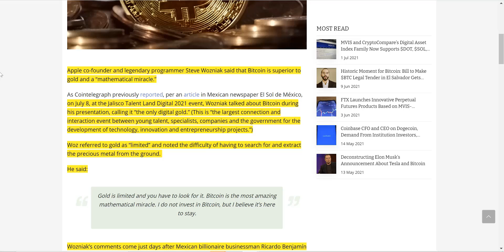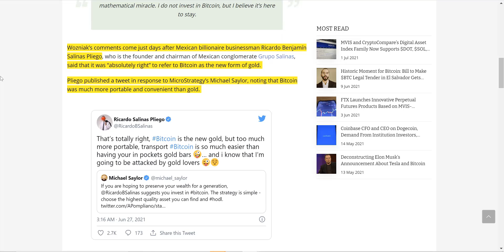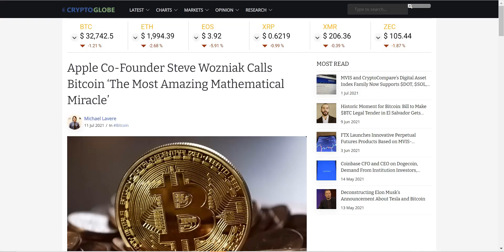Is BITCOIN Superior To GOLD? Apple Co-Founder says YES!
In this video we go over the crypto news, Tesla Could face a huge paper bitcoin loss for Q2